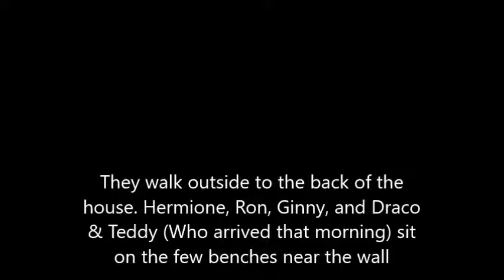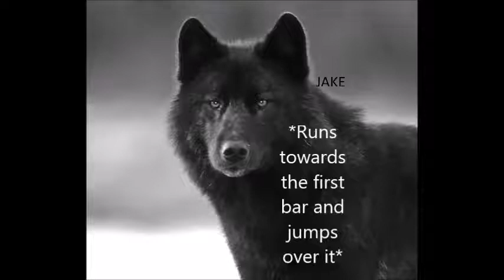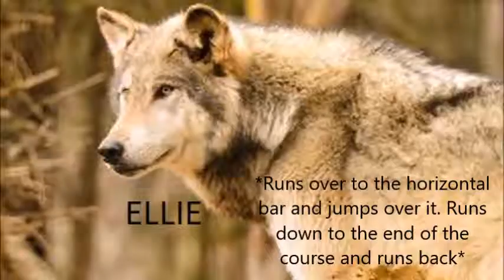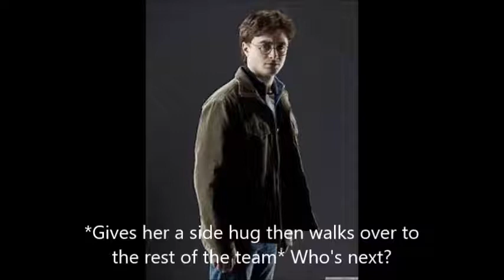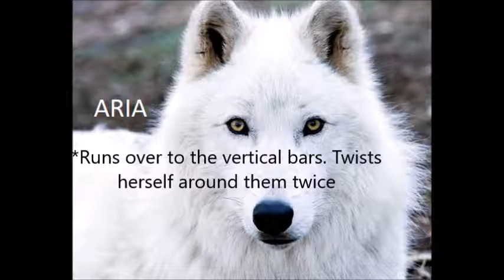Harry Potter After the war #45